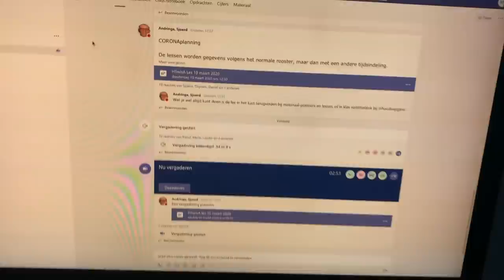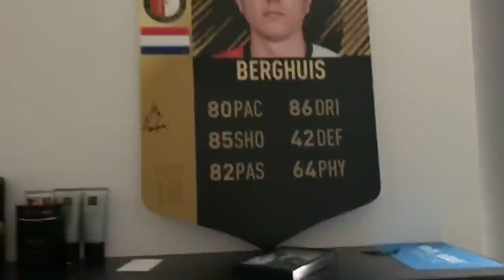EEN DAG IN HET LEVEN VAN ALESSIO DE MARTINO⚽️🏃🏽‍♂️ | Spaze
We volgen Alessio een dag in zijn dagelijks leven, maar in deze gekke periode doet hij niet veel anders dan leren en sporten...

In deze nieuwe "serie" maken alle jongens een ''Day in the life'' vlog! dit komt natuurlijk omdat wij niet bij elkaar kunnen komen door de huid omstandigheden met het Coronavirus.

Ons fan mail sturen? Dat mag zeker en wie weet pakken we het ook nog een keer uit in een video :)

Adres:
Social1nfluencers (Spaze fan mail)
Rietlandpark 333
1019 DW Amsterdam